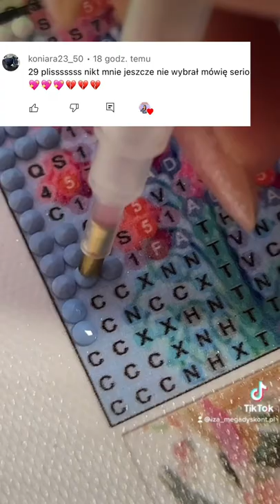Maluję diamentami Magiczny zamek 🏰 5/35 💎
Hej!❤️

Zapraszam na wyklejamie nowego setu DIAMOND PAINTING - tym razem czas na magiczny zamek!

Zapraszam na kolejny etap - oglądajcie filmik do końca bo wklejam kilka Waszych komentarzy ❤️

to będzie cudowny obraz - stworzycie go razem ze mną ? 😍 możecie już głosować na swoje numery! 🥰

ZAPRASZAMY NA NASZ NOWY KANAŁ!